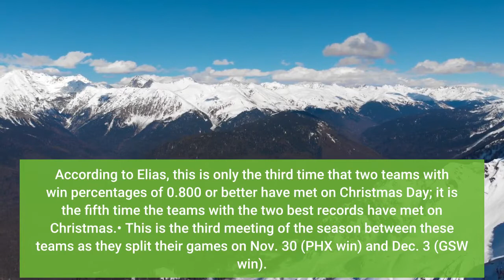3 Stats to Know NBA on Christmas Day 2021 matchups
The top two teams in the NBA meet on Christmas Day as the Suns host the Warriors. Hawks at Knicks, 12 p.m. ET, ESPN• Kemba Walker is coming off a 44-point effort in New York’s loss to Washington on Thursday. It was Walker’s highest-scoring game since scoring 44 points on Dec. 11, 2019 as a member of the Celtics. Walker has 19 career games with 40+ points; his teams are 5-14 in those games.• The New York Knicks have played the most games on Christmas Day with 53 entering Christmas 2021. The Knicks are 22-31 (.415) on Christmas Day, including a 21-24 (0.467) mark at home. The Knicks are looking to snap a six-game Christmas Day losing streak, dating back to 2012. New York’s last win on Christmas came in 2011 behind a 37-point effort from Carmelo Anthony.• New York defeated Atlanta 99-90 on Nov. 27 – their first meeting since the Hawks eliminated the Knicks in the first round of the 2021 playoffs in five games. The Knicks have won five straight and seven of the last eight regular season meetings with the Hawks, dating back to 2019. Celtics at Bucks, 2:30 p.m. ET, ABC• The Celtics defeated the Bucks 117-103 on Dec. 13 behind a season-high 42 points from Jayson Tatum. Jrue Holiday was the defender on Tatum for a team-high 6:52 of matchup time and held Tatum to seven points (3-6 FG, 1-4 3P). However, in 6:02 of combined matchup time against Khris Middleton, Pat Connaughton, Javonte Smart and Grayson Allen, Tatum scored 21 points and missed only one shot (8-9 FG, 3-4 3P).• Milwaukee’s Giannis Antetokounmpo joins Denver’s Nikola Jokic – the players that have combined to win the past three regular season MVP awards – as the only two players in the league currently averaging at least 20 points, 10 rebounds and 5 assists.• Boston’s Jayson Tatum is tied for second in the league in clutch scoring with 59 points this season. Tatum is shooting 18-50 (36%) from the field, just 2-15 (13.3%) from 3-point range, but is a perfect 21-21 from the free throw line with the game on the line. Only Philadelphia’s Joel Embiid has made more clutch free throws this season than Tatum. Warriors at Suns, 5 p.m. ET, ABC• The Suns (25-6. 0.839) and Warriors (26-6, 0.813) enter Christmas Day with the top two records in the NBA and the only teams with a win percentage over 80%. According to Elias, this is only the third time that two teams with win percentages of 0.800 or better have met on Christmas Day; it is the fifth time the teams with the two best records have met on Christmas.• This is the third meeting of the season between these teams as they split their games on Nov. 30 (PHX win) and Dec. 3 (GSW win). In two games against the Suns this season, Stephen Curry has been held to 17.5 ppg – his lowest average against any team he’s faced more than once. Mikal Bridges has defended Curry for a team-high 11:39 over two games and held him scoreless on 0-4 shooting from the field and 0-1 from 3-point range.